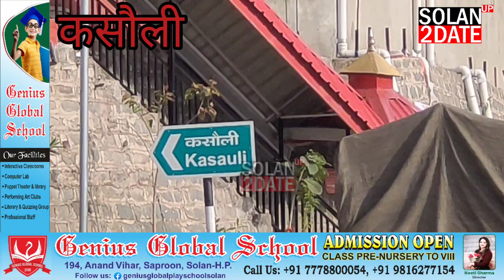कसौली में पर्यटन को लगेगे पंख, पर्यटन की दृष्टि से कसौली का होगा विकास विधायक विनोद सुल्तानपुरी